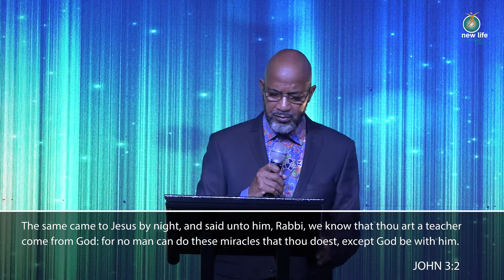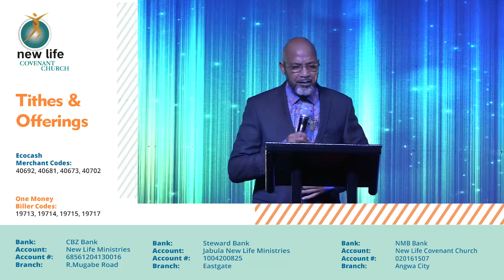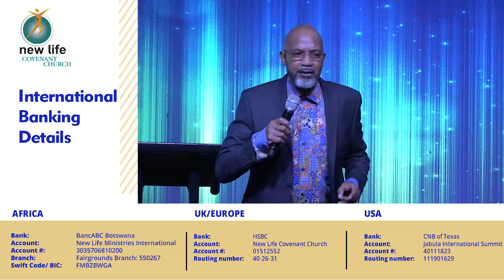Consequences Of Not Seeing Part 2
Join @tudorbismark and New Life Covenant Church for the continuation of the “Series the Kingdom Series”.

In Part 2 of “Consequences of not Seeing”, Bishop Tudor Bismark deals with having important individuals that will help you see in your blind spots, where you are unable to see and become better and prevent consequences in the future.

We look forward to having at our service.